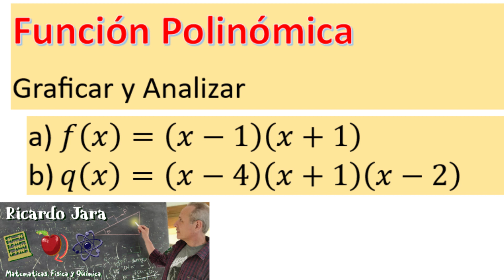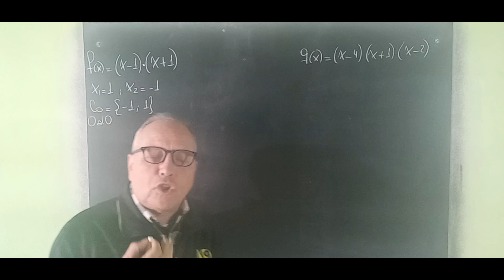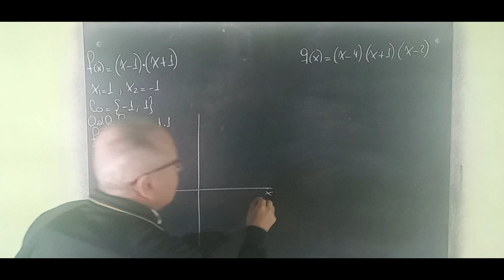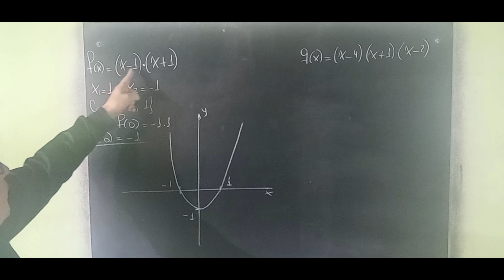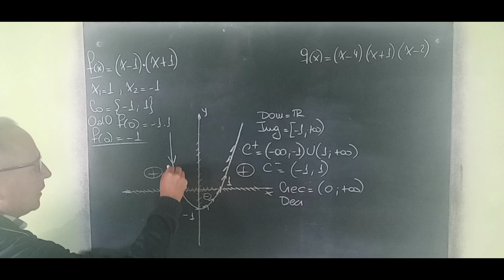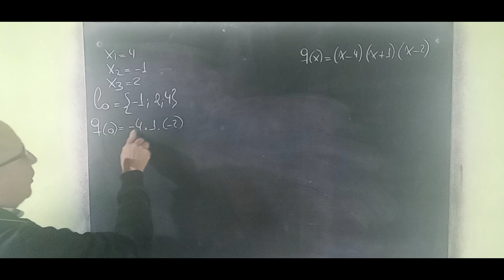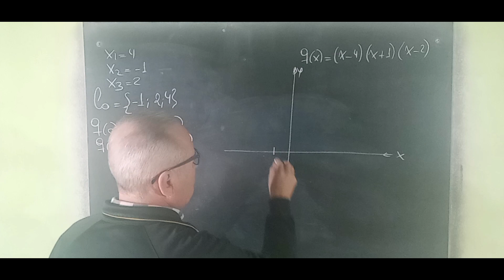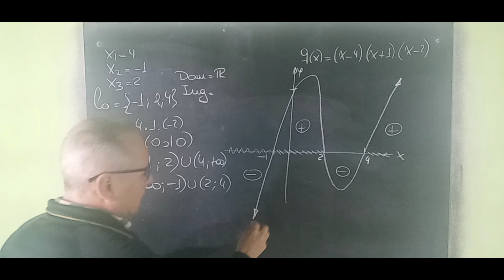Función Polinómica Factorizada